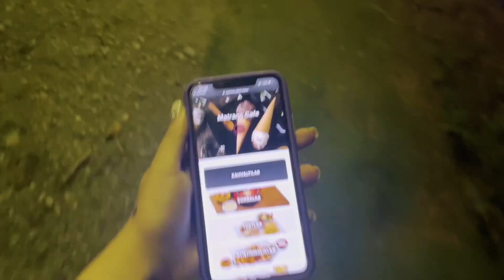ولاگ کلبه ی رمانتیک😈😂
پ ن:مرسیی که کامنتای پست قبلو به 5k رسوندید عاشقتونم
حتما نظرتونو کامنت کنید❤️